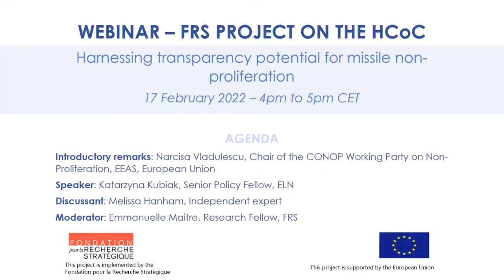Harnessing transparency potential for missile non-proliferation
Information is key for non-proliferation efforts. But the times when information was the exclusive purview of governments are over. Affordable, commercial and open-source monitoring capabilities empower states and societies alike, while challenging the ability of governments to preserve secrecy. Technological democratisation means that information is practically becoming a public good. And it allows for unprecedented transparency.

This research paper explores how transparency affects missile-related activities, how growing access to technologies increases transparency and what further opportunities and challenges it creates for the Hague Code of Conduct against the proliferation of ballistic missiles (HCoC).

This webinar, organised with the support of the European Union, is part of FRS's HCoC project, which aims at promoting the universalisation of the Code and creating a forum for addressing topics linked with ballistic missile proliferation.

Introductory remarks : Narcisa Vladulescu, Chair of the CONOP Working Party on Non-Proliferation, EEAS, European Union

Speaker: Katarzyna Kubiak, Senior Policy Fellow, ELN

Discussant: Melissa Hanham, Independent expert

Moderator: Emmanuelle Maitre, Research Fellow, FRS